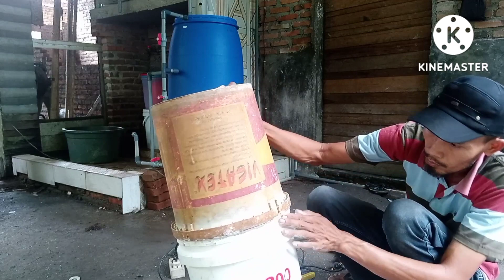CARA MENYAMBUNG 2 EMBER CAT MENJADI SATU UNTUK MEDIA FILTER AIR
cara menyambung 2 ember cat menjadi satu untuk media filter air,bertujuan utuk mendapatkan hasil filter yang kebih mak simal di bandingkan dengan menggunakan satu ember cat,di samoing itu juga bisa menampung media filter lebih banyak dan daya tampung air lebih banyak di bandingkan dengan mengggunakan satu ember saja,
bahan² yang digunakan :
2 ember cat
gerinda
bor
paku ripet
lem G
tepung
korek api

cara menyambung kabel listrik,cara menyambung pipa paralon,cara menyambung kabel antana,cara menyambung pipa air yang patah,cara menyambung pipa,jenggot chanel,filter air,filter air sumur bor,filter air sumur keruh,
filter air tabung,filter,cara menyambung ember cat,cara menyambung,cara menyambung ember,